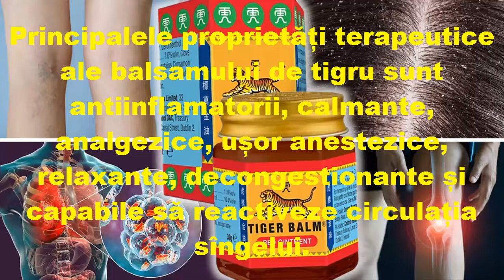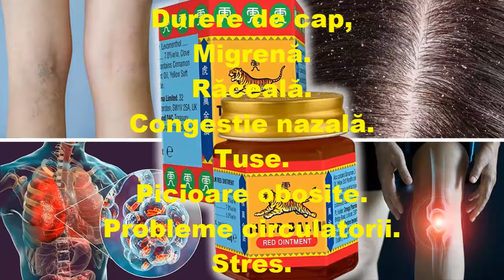Balsam de tigru vindecă tusea, congestia, durerile corporale, migrenele și multe altele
Cu siguranță ați observat în supermarket sau în saloanele de fitoterapie: balsamul de tigru, este un produs aproape „iconic”
datorită ambalajului său deosebit, și ale cărui proprietăți sunt capabile să trateze și să atenueze diverse afecțiuni de sănătate, acesta este cel mai apreciat de zeci de ani.
Balsamul de tigru este un unguent natural care își are originea în medicina tradițională chineză.
Se prepară cu ierburi și plante medicinale și este considerat un remediu natural analgezic și calmant , capabil și să
activeze circulația sângelui.

Există două versiuni: balsamul de tigru roșu și cel alb.
În acest articol, vom vorbi despre balsamul de tigru roșu .

Există multe plante și ierburi medicinale folosite în producerea balsamului de tigru , iar printre ele găsim uleiul esențial
de cuișoare, mentă, scorțișoară chinezească și multe altele.

Conține compuși precum mentol (calmant, revigorant, antiinflamator) , camfor (dilată vasele de sânge, analgezic)

Acest unguent natural este comercializat sub formă de cremă, dar există și loțiuni, și plasturi pe bază de balsam de tigru.

Principalele proprietăți terapeutice ale balsamului de tigru sunt antiinflamatorii, calmante, analgezice, ușor anestezice,
relaxante, decongestionante și capabile să reactiveze circulația sîngelui.

Din acest motiv, utilizările balsamului de tigru sunt multe.
Poate fi utilizat pentru a trata și ameliora următoarele afecțiuni:

Dureri musculare.
Dureri articulare și artrită.
Reumatism.
Distorsiuni.
Dureri de spate (lombare, dorsale, cervicale).
Durere de cap,
Migrenă.
Răceală.
Congestie nazală.
Tuse.
Picioare obosite.
Probleme circulatorii.
Stres.

Balsamul de tigru poate fi folosit și pentru a respinge insectele și pentru a trata mușcăturile de insecte, precum și pentru
a încălzi mușchii înainte de antrenament.

Deși este un produs complet natural, balsamul de tigru poate avea și contraindicații precum iritația pielii,
senzația de furnicături, alergii sau hipersensibilitate la unul sau mai multe ingrediente.

Din acest motiv este întotdeauna bine să aplicați o cantitate foarte mică pentru a verifica eventualele reacții înainte de a
utiliza balsamul de tigru.